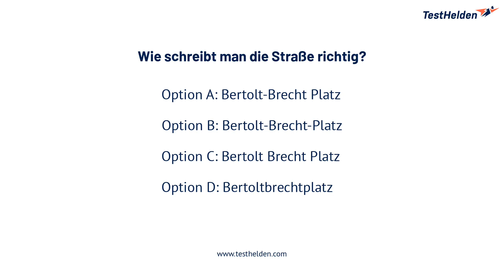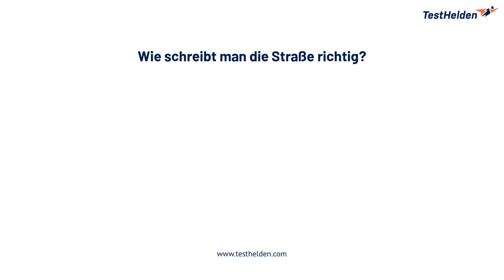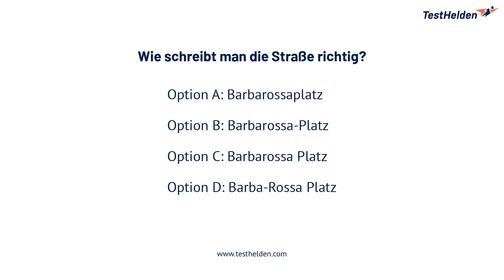Kannst du ALLE STRASSENNAMEN richtig schreiben? TESTE dich und BESTEHE deinen EINSTELLUNGSTEST!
Teste deine Skills in Sachen Rechtschreibung und bestehe dadurch deinen Einstellungstest! Zum Testtrainer

In diesem Video:
00:00 Intro
00:22 Straßennamen